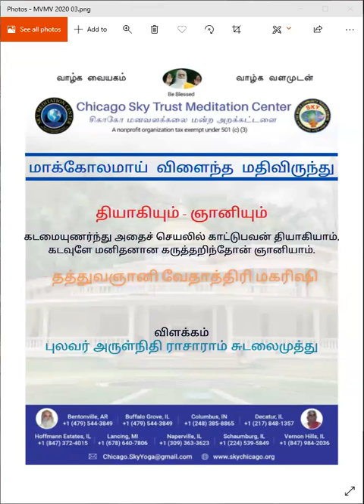மாக்கோலமாய் விளைந்த மதி விருந்து - தியாகியும் ஞானியும் - புலவர் அருள்நிதி ராசாராம் சுடலைமுத்து ஐயா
கடமையுணர்ந்து அதைச் செயலில் காட்டுபவன் தியாகியாம் கடவுளே மனிதனான கருத்தறிந்தோன் ஞானியாம்